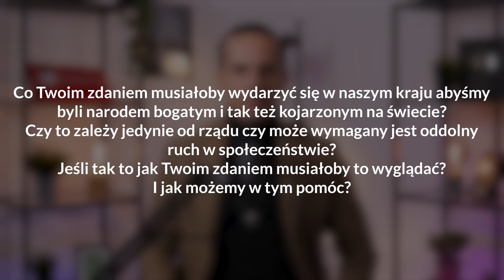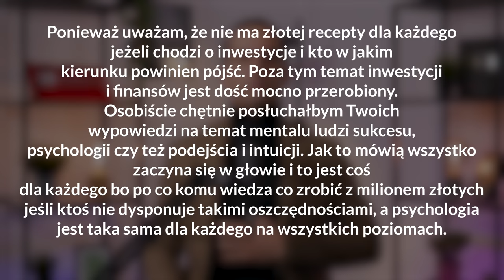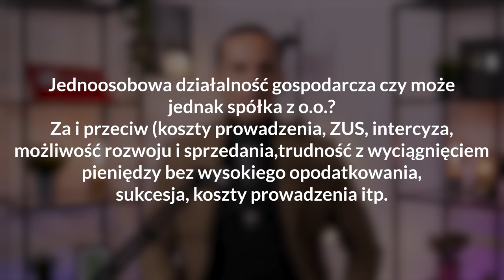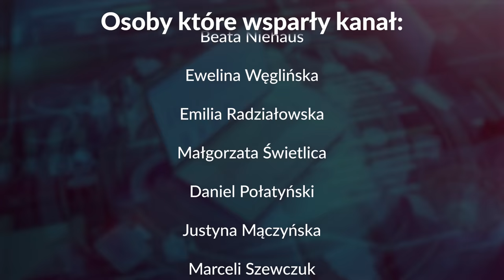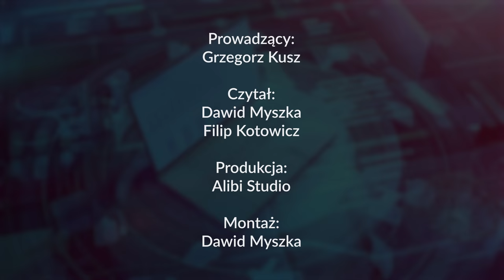MENTALNOŚĆ BOGATYCH? Zacznij od siebie! Q&A 1/2 – Grzegorz Kusz agentspecjalny | 237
✅ Zamów książki i e-booki: Poradnik Zdrowia i Metamorfoza Finansowa:
✅  Dołącz do naszej grupy na FB, dla widzów kanału:
✅ Zobacz inne moje filmy:
00:00:00 - Wstęp
00:02:10 - Co musi wydarzyć się żeby Polska stała się narodem bogatym i tak była kojarzona na arenie międzynarodowej?
00:10:16 - Mental ludzi sukcesu, psychologia, podejście i intuicja
00:16:05 - Testament sukcesja
00:18:06 - JDG czy Spółka z o.o?
00:25:47 - Podsumowanie

Kanał Grzegorz Kusz - Agent Specjalny
✅  Zapisz się na mój newsletter i otrzymaj PAKIET BONUSÓW:

Grzegorz Kusz – Agent Specjalny. Przeprowadzam wywiady z najlepszymi ekspertami w swoich dziedzinach, a moją misją jest budowanie świadomości ekonomicznej oraz uczenie Polaków inteligencji finansowej.

Gośćmi moich wywiadów są m.in.: Cezary Głuch - Trader 21, Phil Konieczny, Sławomir Mentzen, Katarzyna Szewczyk, Kuba Midel, Dawid Kozioł, Konrad Duszyński, Cezary Graf, Kamil Jarzombek, Mike Satoshi, Marcin Osman, Jan M. Fijor, Mateusz Tomczyk, Grzegorz Płaczek, Anna Kubala, Ryszard Grzebyk, Grzegorz Śleziak, Bogdan Smolorz, Krzysztof Tytko, Kamil Gancarz, Sebastian Pitoń i wielu innych. Zdobywaj z nami nową wiedzę!